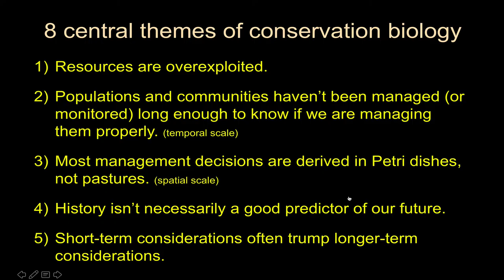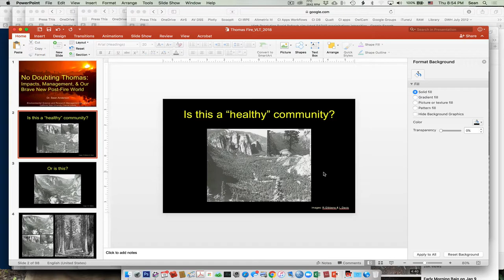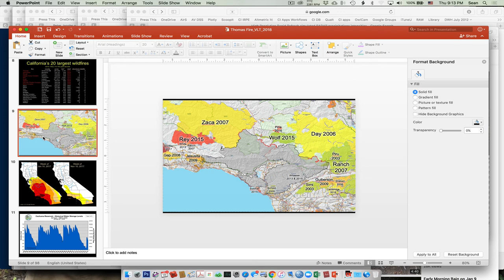No Doubting Thomas-Audience Q&A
This is open-ended question and answer session after the conclusion of my formal presentation.